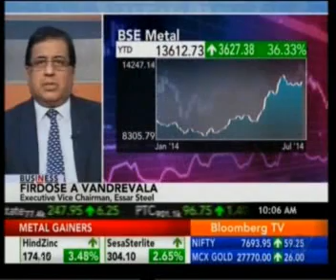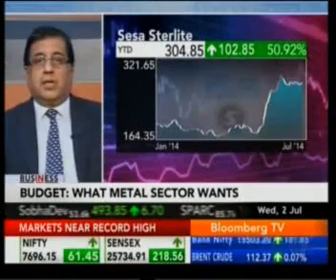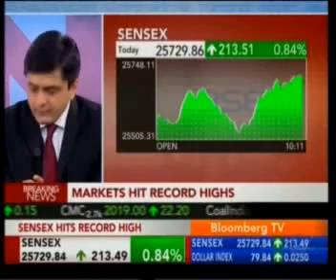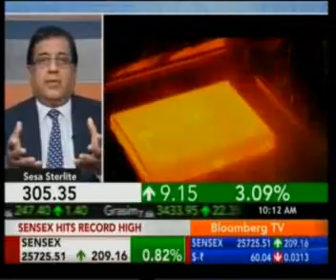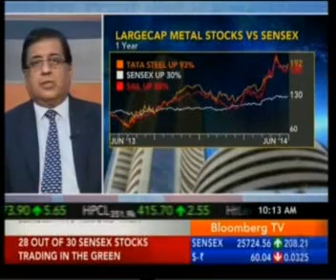Mr. Firdose Vandrevala from Essar Steel on Budget14 - 15 @Bloomberg TV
"Emphasis on infrastructure development is good for the economy, good for the metals sector," Firdose Vandrevala, Executive Vice Chairman, Essar Steel India, said in a conversation with Bloomberg TV, on industry's expectations of the upcoming Indian Budget